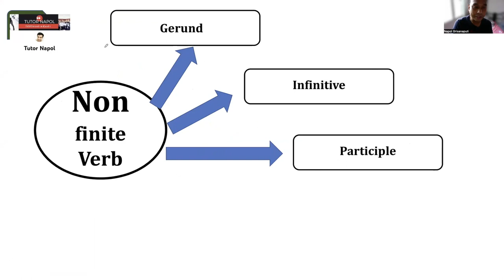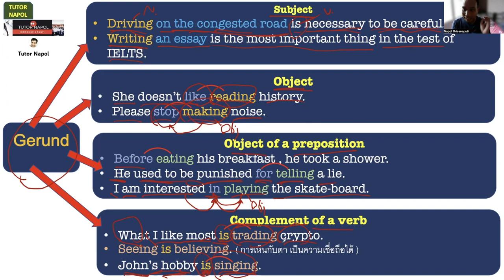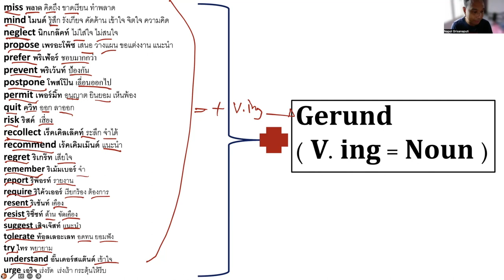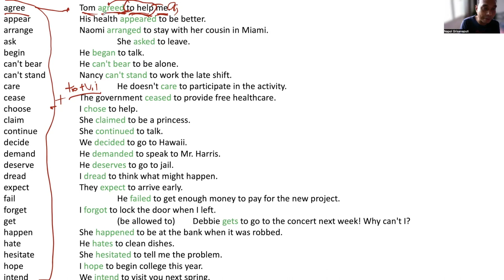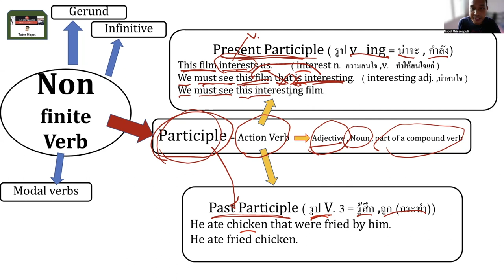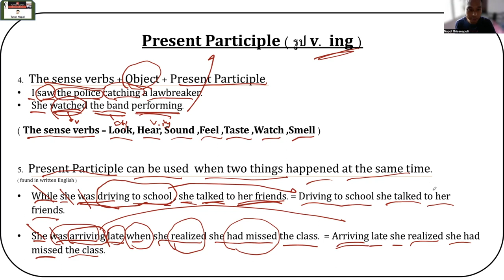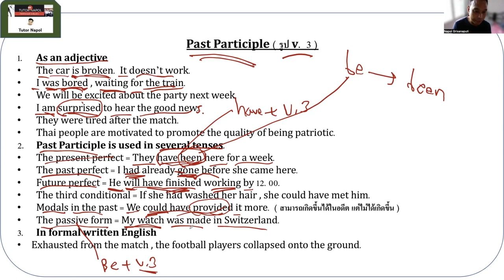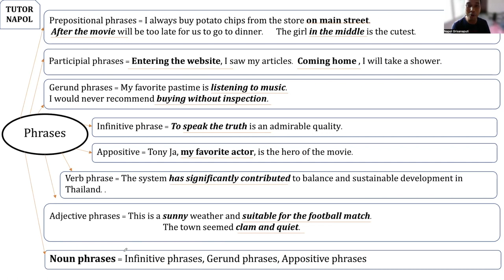ครูติวสรุปหลักภาษาอังกฤษ EP2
Line:napoltutor